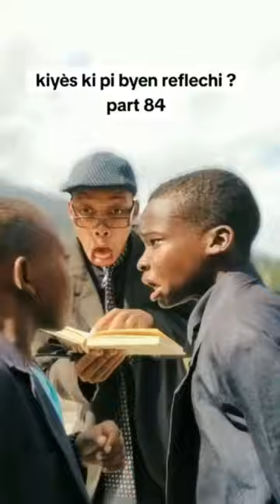VIDEO (OFFICIAL) 14 FEFRIER😂